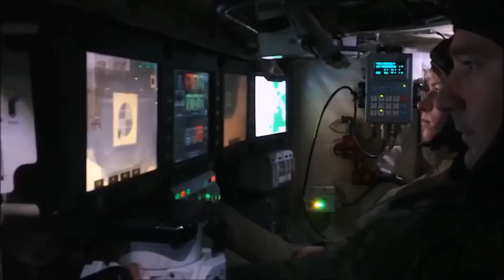Can the T-14 Armata Outperform the M1A2 Abrams?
The M1A2 Abrams and T-14 Armata are the latest main battle tanks (MBTs) representing the United States and Russia, respectively. In this video, we analyze and compare their firepower, defense capabilities, mobility, and advanced technologies to highlight the key differences between these two powerful combat vehicles. The Abrams stands out with its battle-proven 120mm smoothbore gun, composite and reactive armor, and network-centric warfare systems, delivering unmatched reliability. On the other hand, the Armata features a larger 125mm smoothbore gun with an autoloader for increased efficiency and incorporates the cutting-edge Afghanit active protection system to intercept anti-tank missiles. Its lighter weight also provides superior maneuverability. However, its limited operational deployment leaves some aspects untested. Which tank truly dominates modern warfare? Watch the video to explore these fascinating comparisons!